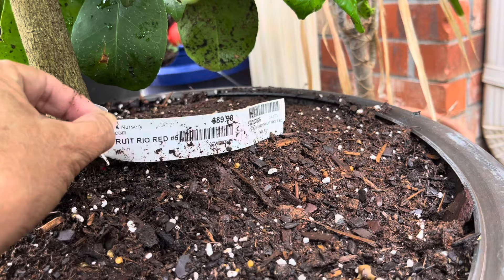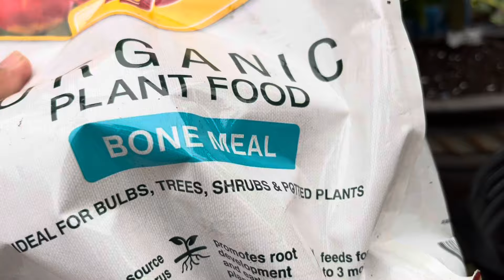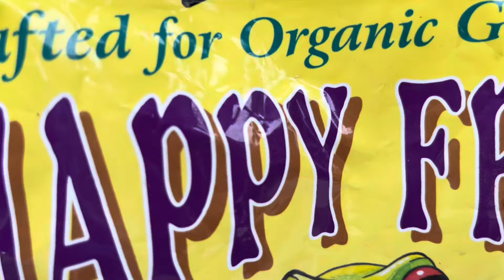Cách trồng,chăm sóc cây quít,bưởi,chanh,tắc tươi tốt,cho nhiều hoa trái.Review cây tắc đầy trái.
Quỳnh Mai chào các bạn thân thương, hôm nay Mai chia sẻ với các bạn cách trồng, chăm sóc cây bưởi, chanh,tắc tươi tốt ,cho nhiều hoa, trái. Review cây tắc ra trái đầy cây. Cách giữ cho cây không bị rụng trái.
Mai chúc các bạn vui khỏe, bình an và hạnh phúc. Ủng hộ Mai đăng ký, chia sẻ, like để Mai có động lực làm video hay hơn. Cám ơn các bạn!